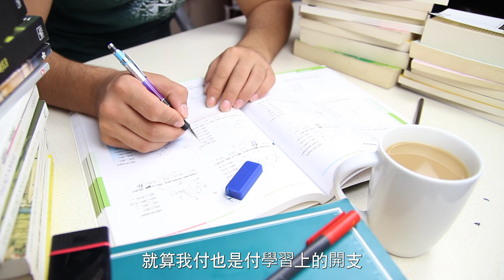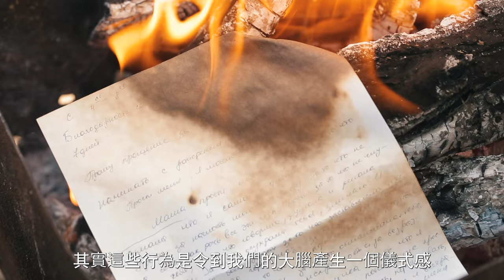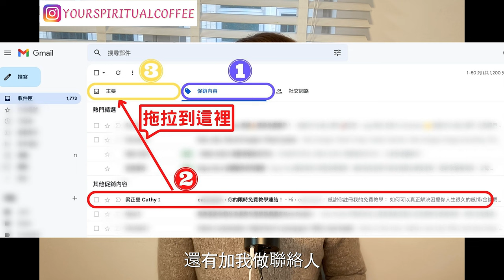如何放下執著？ | 三個步驟帶你走出情緒黑洞 | 自我療癒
再 Share 比身邊嘅朋友家人呀～

大家可以留言話比我知想我拍咩題材嘅片

🎁🎁 我準備了一份重量級顯化秘笈
裡面有告訴你實現願望的方法。
在這裡留下你的電郵地址索取

想解除你實現夢想的絆腳石嗎？

180天個人成長指導計劃🖊️
運用180天的時間，改變你人生重複出現的舊模式，解決糾纏你已久的感情、金錢或人際關係問題，並且助你實現你想要的人生。

過往學生的改變：

金錢上
🏅️文職學生加薪31%
🏅️銷售學生業績提升五倍
🏅️成功開創自己熱情喜歡的事業、告別「打工仔」生活
🏅️投資由「賺下蝕下」到每個交易日最少穩賺$1000
🏅️從事演藝事業的學生增加演出機會並和當紅藝人合作
🏅️從每月四個客人到每月60位客人
🏅️成功售出難以賣出的單位

感情上
❤️成功和伴侶復合
❤️從當第三者到四個單身追求者
❤️近50歲離婚女士找到一個十分愛錫她的男友
❤️伴侶改變對自己的態度，變得熱情大方
❤️長期單身到找到理想伴侶結婚